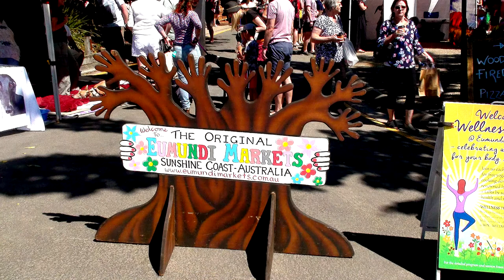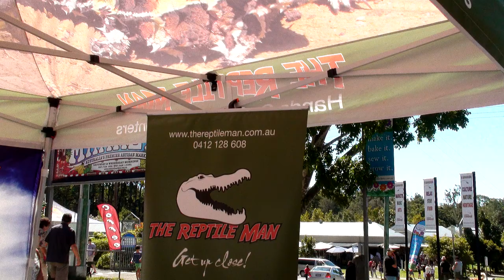A Walk Through Eumundi Markets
Lee  Hardisty takes us through the markets with his haunting music.